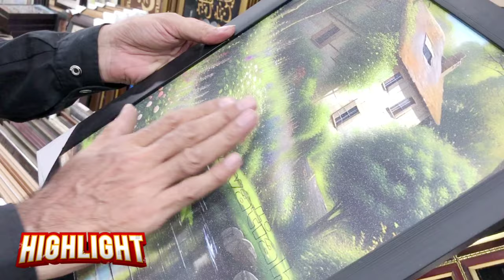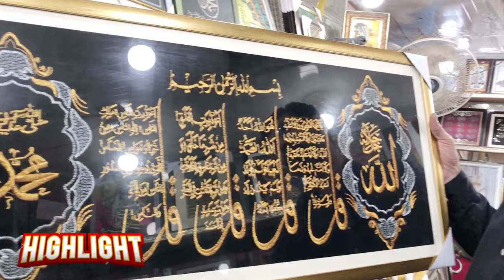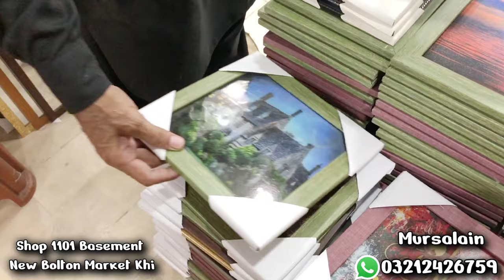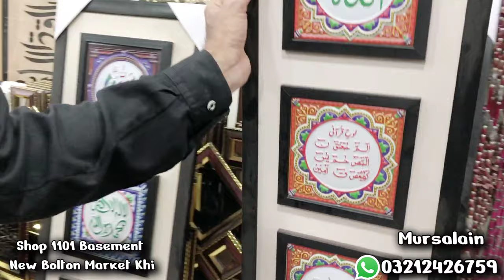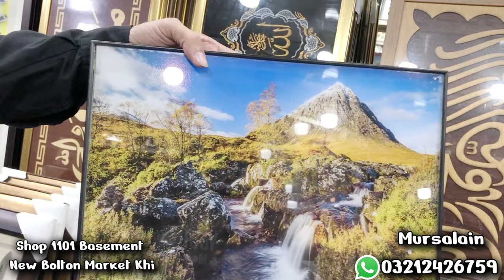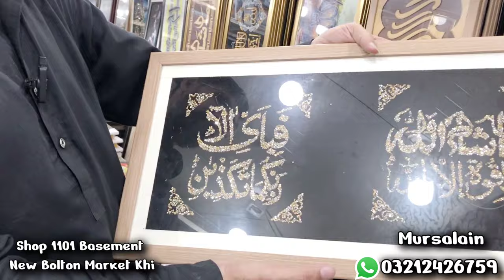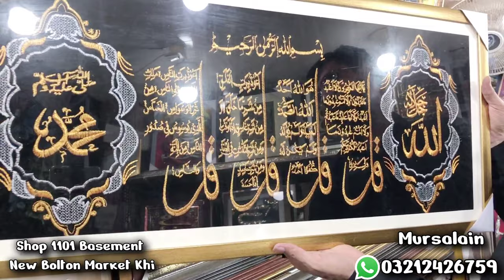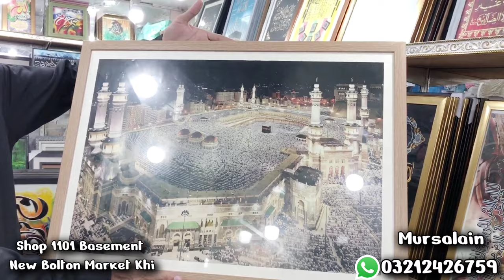Islamic Calligraphy | Islamic Frames | Islamic Arts | Islamic painting | Home Decoration Items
Topic Cover. !
islamic frame for home
Islamic Calligraphy
ayatul kursi calligraphy frame
islamic wall painting
photo frame market in karachi
wholesale picture frames
wholesale photo frames
wholesale picture frames bulk
ready made picture frames wholesale factory
wholesale photo frame manufacturers
plastic picture frames wholesale
wholesale picture framing

Shop 1101 Basement NEw Bolton market karachi

Collaboration
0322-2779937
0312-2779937